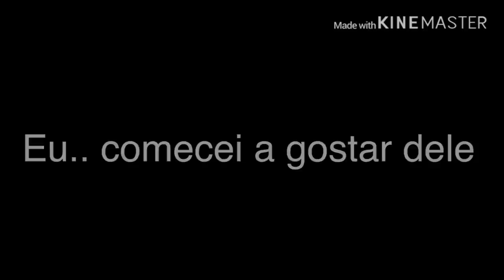|50 tons de rosa | Mini filme [DUBLADO] Gacha Life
Mini filme criado por: • ღ Ice & Cream ღ •
[Todos os videos do canal tem autorização para serem repostados dublados ou são de minha autoria]